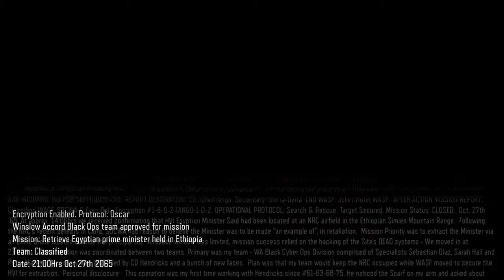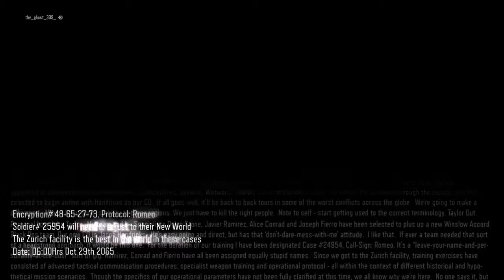Lets play black ops III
This is a new lets play